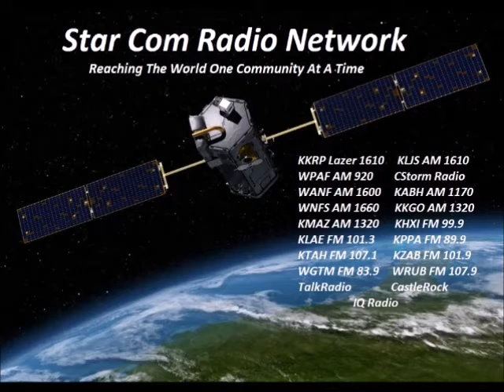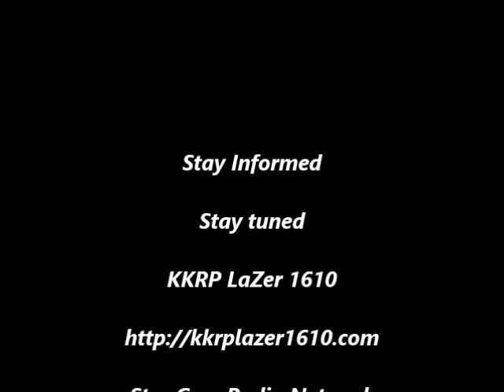Breaking News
EVD-68 is a respiratory virus that has affected over 1000 children in 10 states. KKRP reporter, Bob Williams broke this story on "The Ed Tyll Show". Bob spoke to a representative of the Depart of Health for Adair, Haskell, Leflore and Sequoyah Counties. Hear what Bob learned. It will shock you